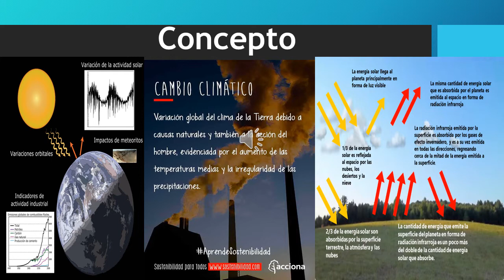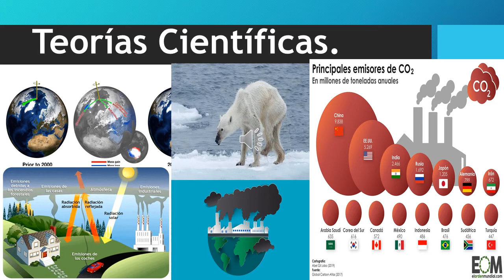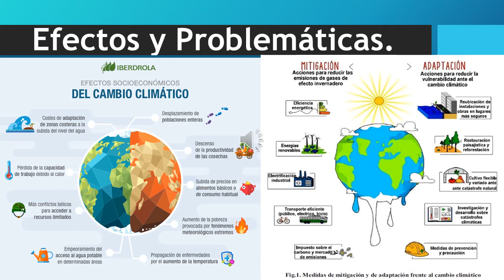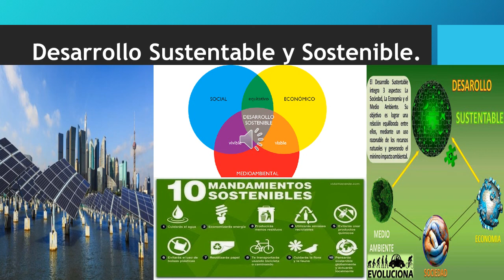Presentación Cambio Climático 2020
Breve presentación acerca del concepto cambio climático y el desarrollo de este en las ultimas décadas.